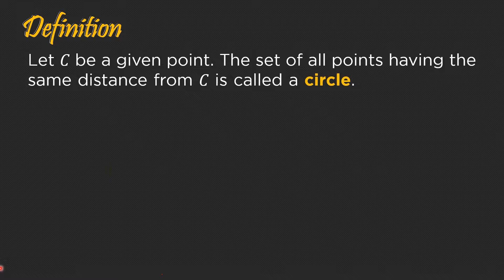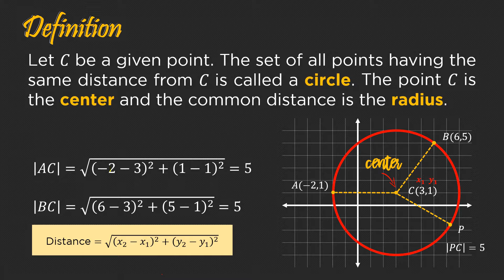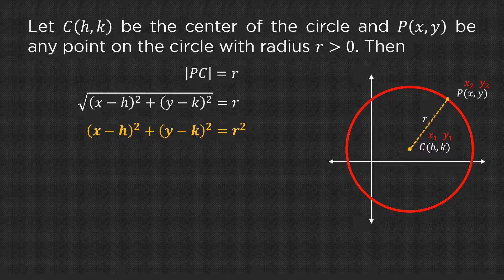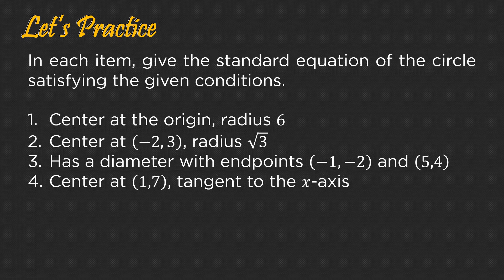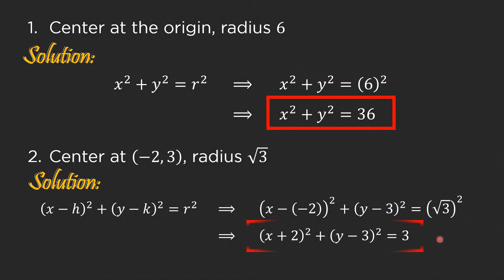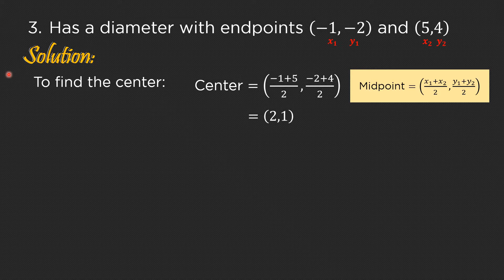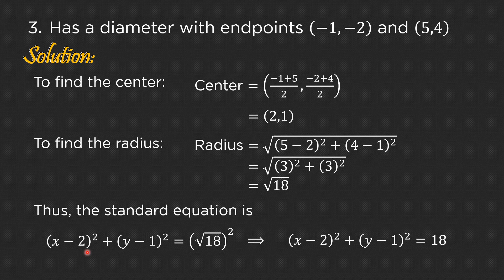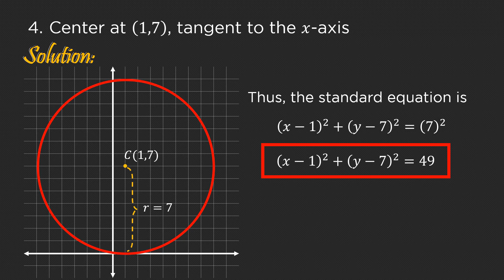Precalculus | Circles | Part 1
In this lesson, we are going to define a circle and determine its standard equation.